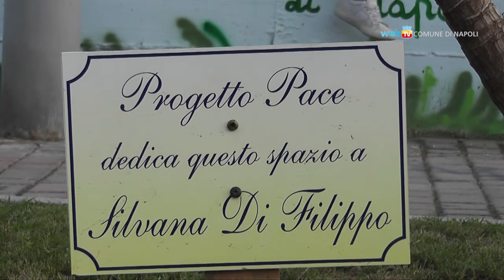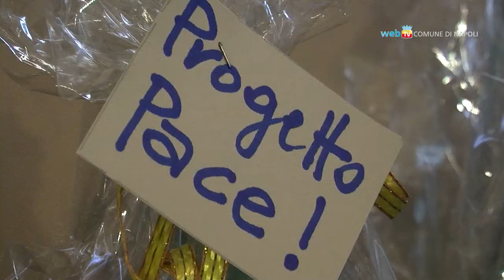A Soccavo un nuovo orto didattico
D'intesa con iI Comune i ragazzi dell'associazione Progetto Pace danno vita ad un piccolo orto didattico nel quartiere di Soccavo.